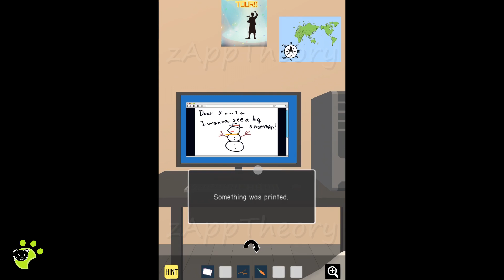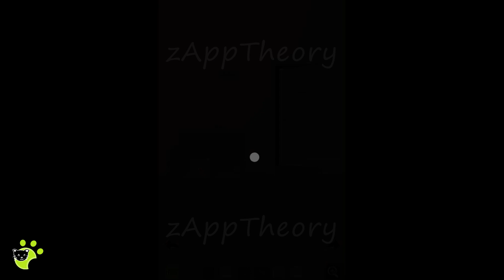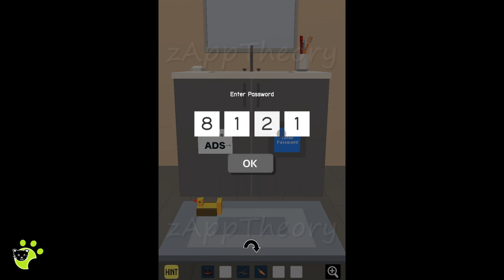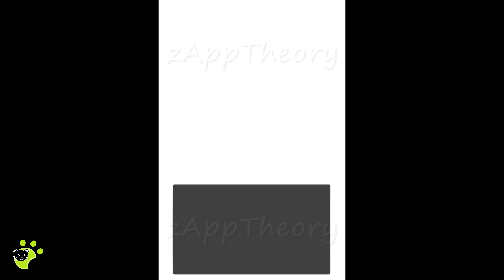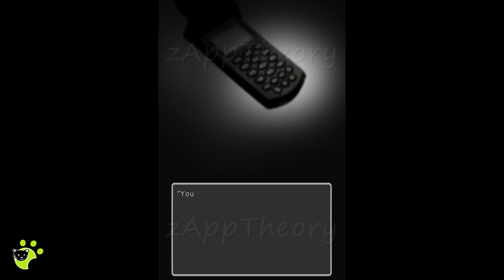Christmas Puzzle [2 Ends] クリスマスパズル Escape Full Walkthrough 脱出ゲーム (MoMoGames Tomoaki Namiki)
MoMoGames Tomoaki Namiki Escape Game Christmas Puzzle クリスマスパズル